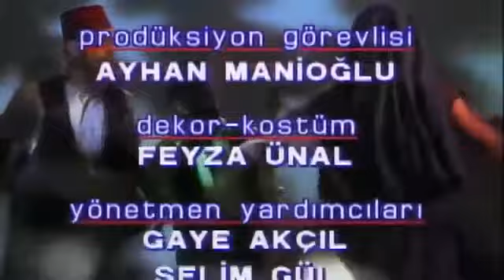Olacak O Kadar 120 Bolum